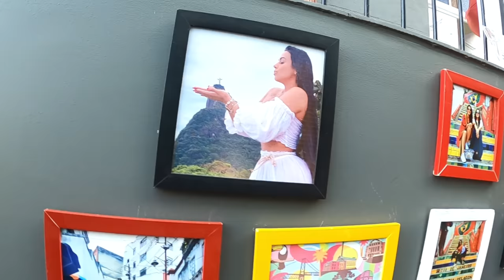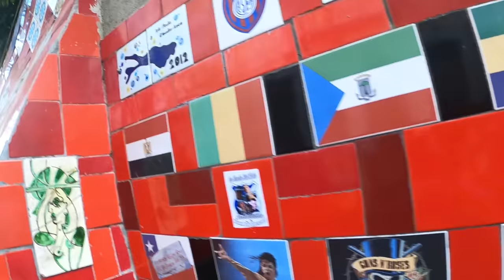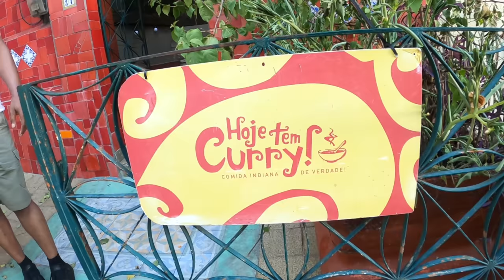Ace Eat at Brazil Rio De Janeiro Lapa Stairs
Brazil Rio de Janeiro Lapa Stairs. In this video, I visited Brazil's Rio De Janeiro Tourist destination Lapa Stairs.

Escadaria Selarón, also known as the 'Selaron Steps', is a set of world-famous steps in Rio de Janeiro, Brazil. They are the work of Chilean-born artist Jorge Selarón who claimed it as "my tribute to the Brazilian people". Wiki